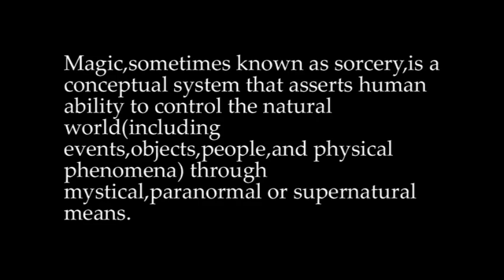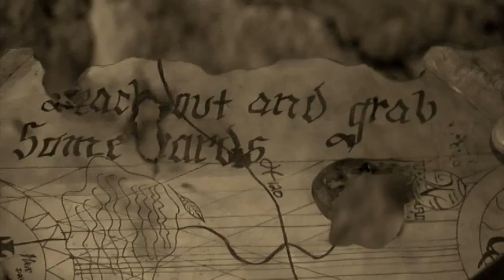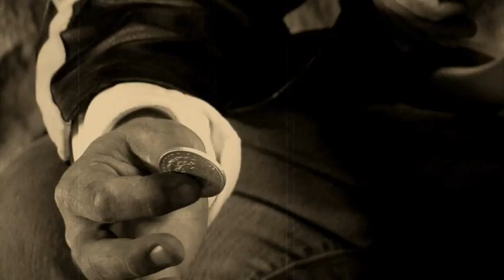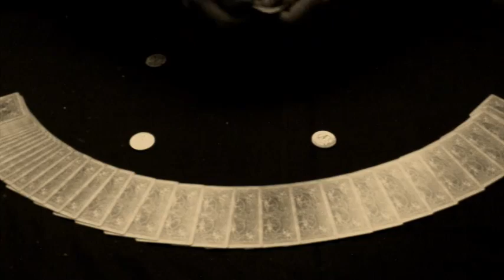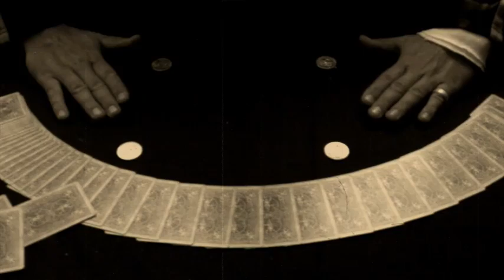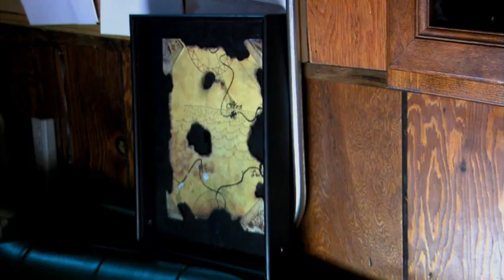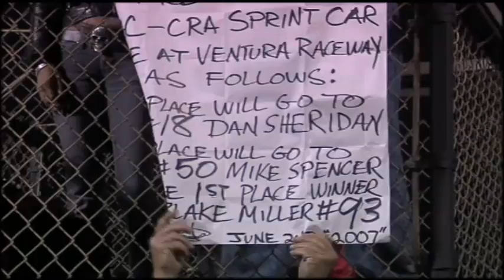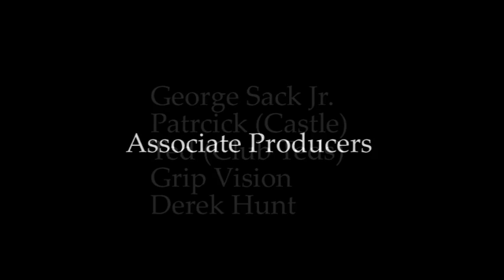Magic Quest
Magic